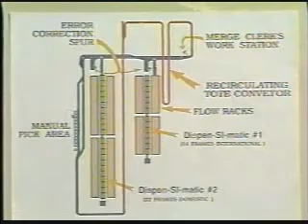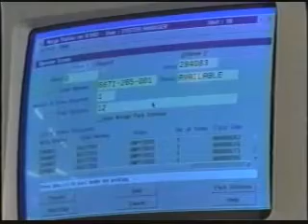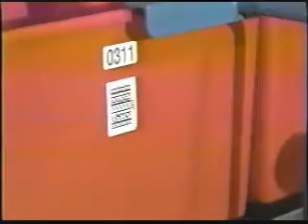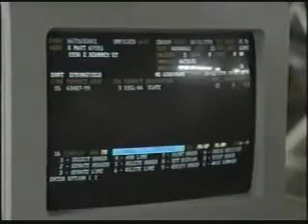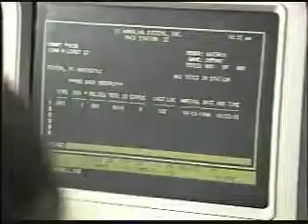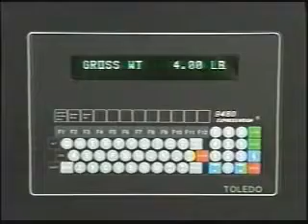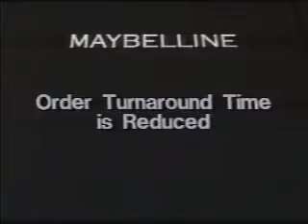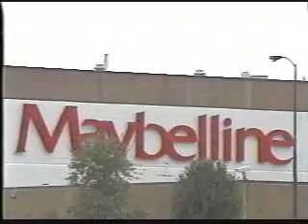Dispen-SI-Matic™ Split Case Order Picking Solution at Maybelline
A-Frame picking system for cosmetics.  Watch how major cosmetics manufaacturer Maybelline integrated a split case order picking system into their warehouse and distribution center to increase their efficiencies and better handle the high volume requirements.  This system was designed and integrated by SI Systems and uses the SINTHESIS warehouse control software as the brains to run the entire system.